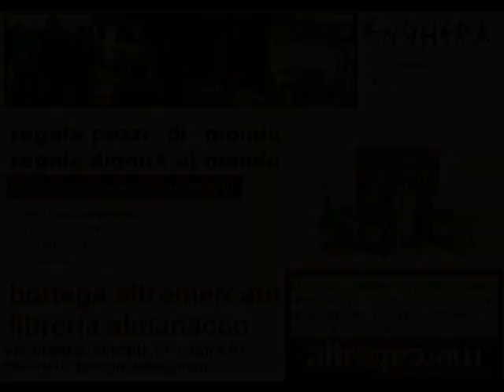Manifestazione per la PACE. Piazza Duomo, Acireale. 04/02/2012